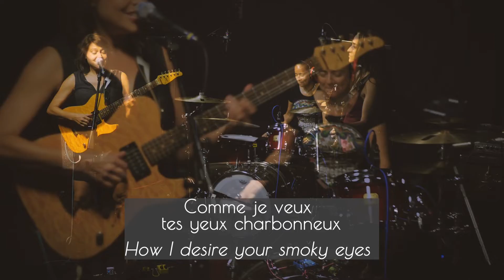WINE CHALLENGE GAME FIVE - Eliane Amherd - La Dégustation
The Answer of game 4 is: HEIDA!
WINE CHALLENGE GAME 5!🍷What wine am I singing about???🍷 NAME THIS WINE in the comments and enter to win a gift!

Hint #1: This vigorous grape makes wines that seduce with rustic aromas of wild fruits, wooded undergrowth, bark and violets. An old cross made in Val d’Aosta, Italy, between Cornalin and an unknown variety, which came to Valais via the Great Saint Bernard pass at the end of the 19th century.

Hint #2: It is track number 2 on my album "La Dégustation".
Drawing inspiration from this wine’s aroma of wild fruit and its subtle smokiness, the song tells the story of a memorable seduction, a one night stand, playing off the multiple meanings of "rouge" as Eliane fondly wishes, “may your lipstick never be erased from my glass.”

Eliane Amherd - vocals, guitar
Amanda Ruzza - bass
Rosa Avila - drums
Recorded live at Kaleidoscope Sound Studio by Kyle Kassel
Edited by Siobahn Ekeh